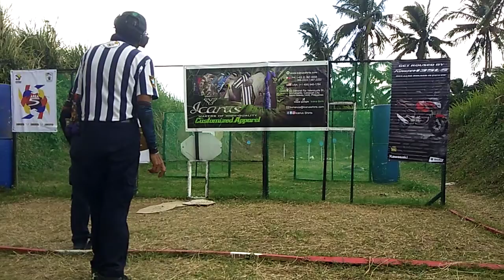Icarus IV PH (7)